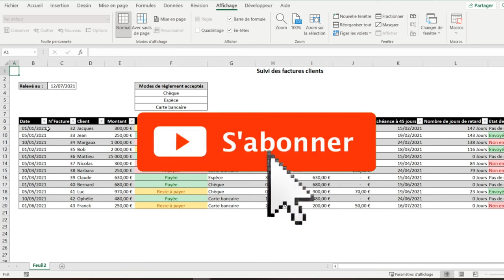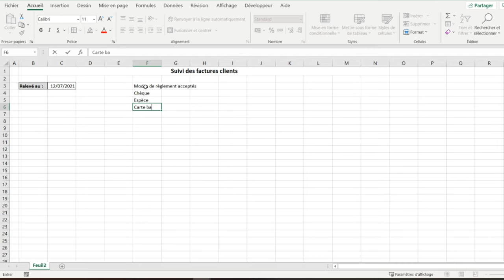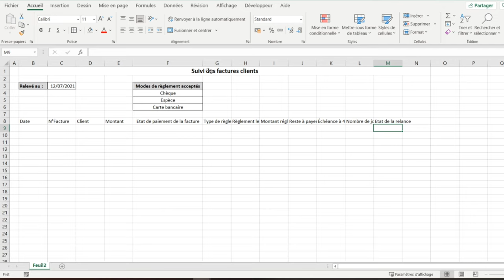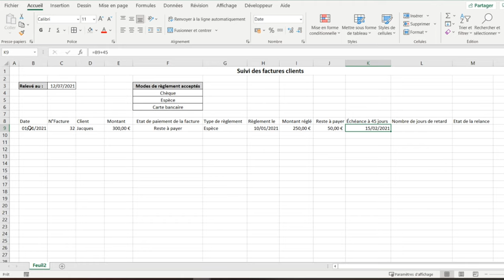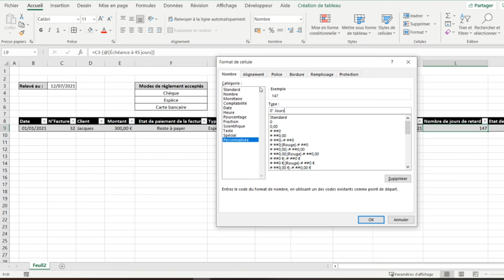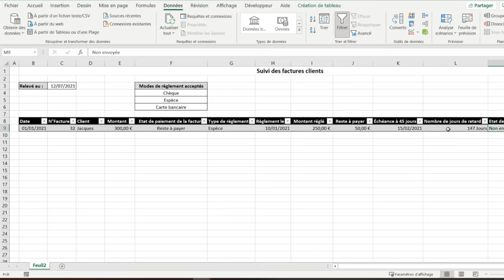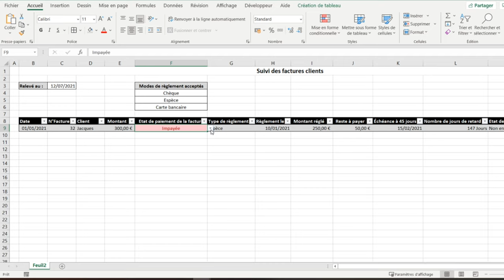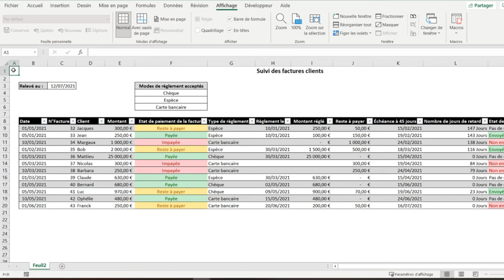Faire un suivi client sur Excel